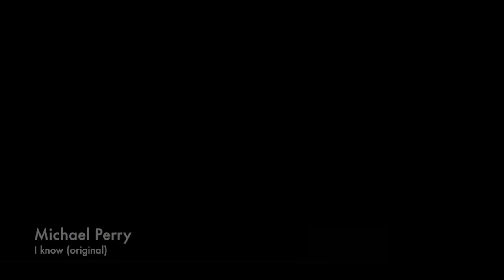Michael Perry- I know ( Original)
Great guy and an awesome tune to go with it this is michael perry might have him back in the future he's pretty sick!! let me know what you think and drop a message in the box below!